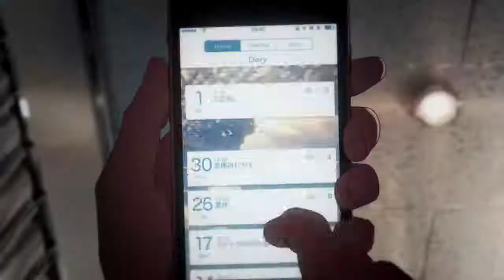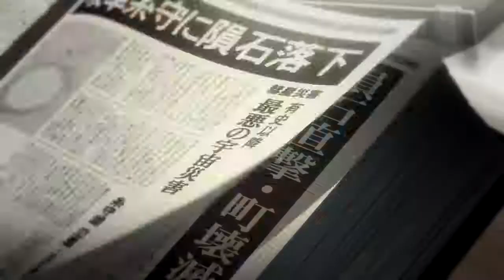Kimi No Na Wa Your Name AMV The Book of Goodbye